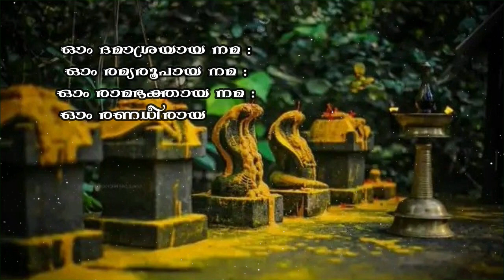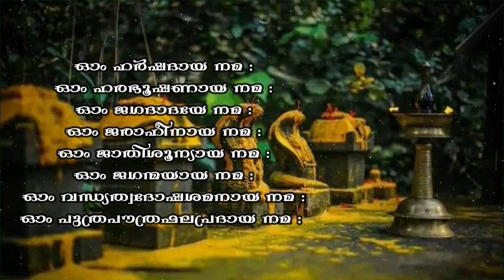Aayilyam ആയില്യം Nagaraja Nagendra Astotthara Shathanamavali with Lyrics Nagaraja Ashtotharam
Aayilyam ആയില്യം Nagaraja Nagendra Astotthara Shathanamavali with Lyrics Devotional Aayilyam Nagaraja Ashtotharam Devotional Aayilyam temple ആയില്യം Nagaraja Ashtotharam DurgaViswanath Durga Viswanath